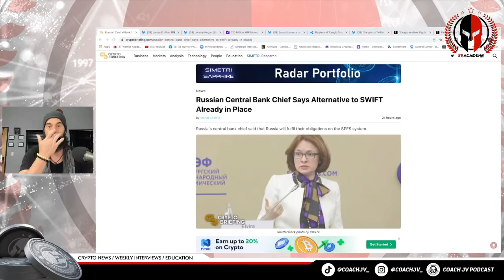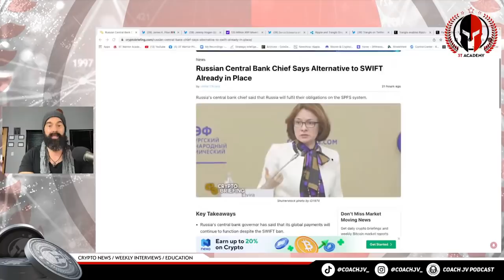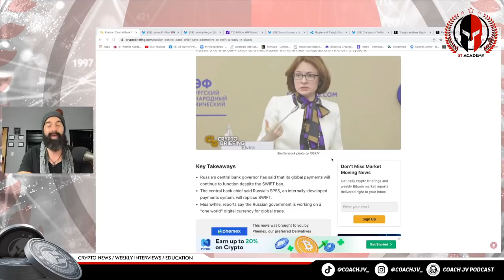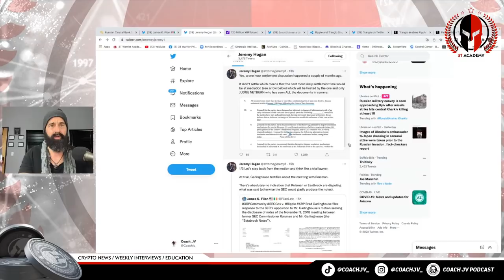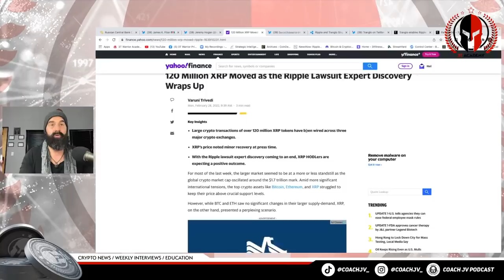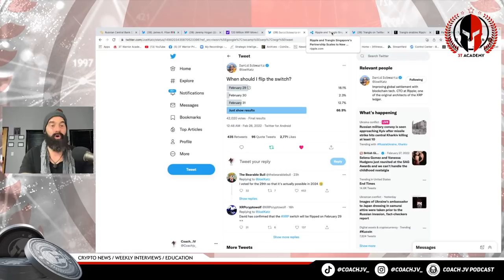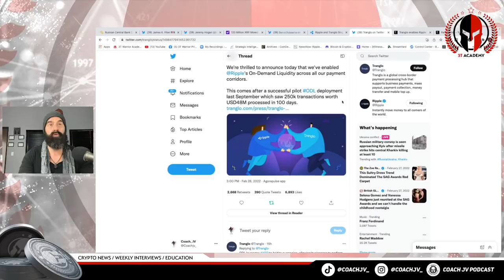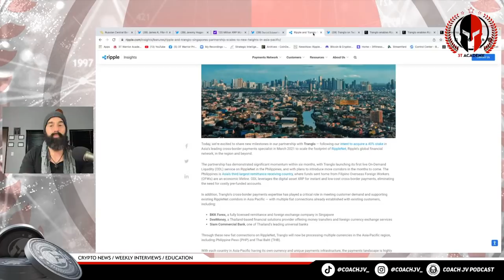🚨XRP ABOUT TO SHOCK THE WORLD🚨! "Moves Being Made"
Warriors Rise!